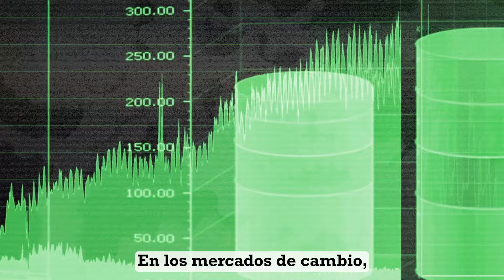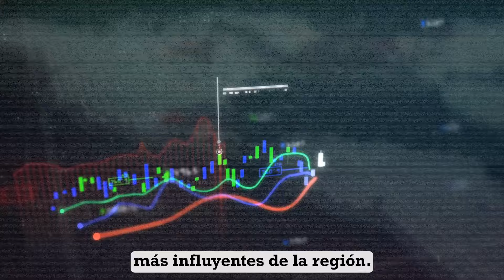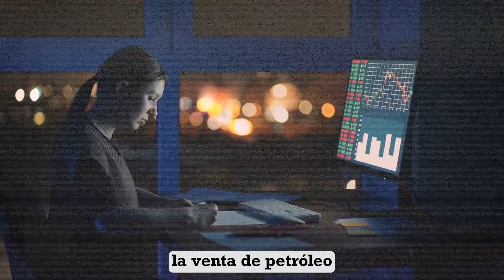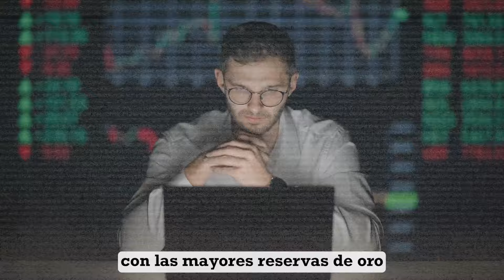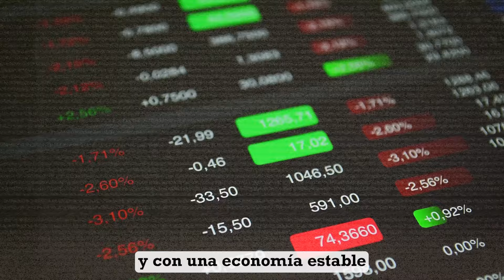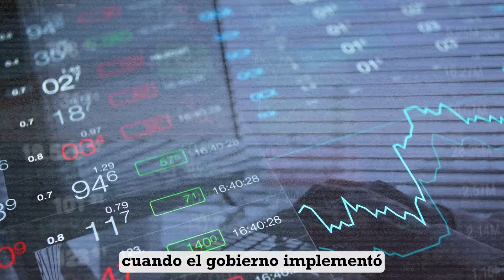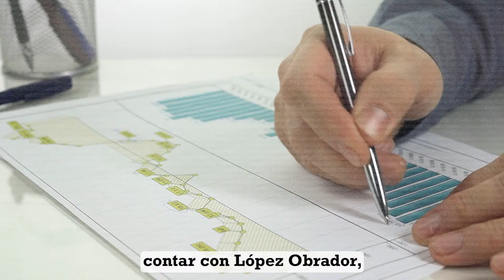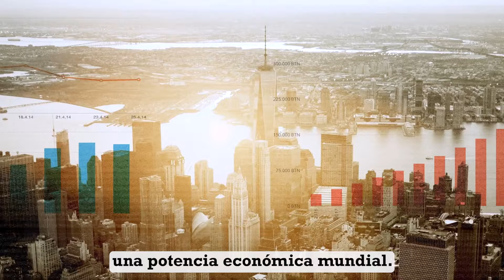COMO MEXICO LOGRO COMPRAR LA ECONOMÍA USA